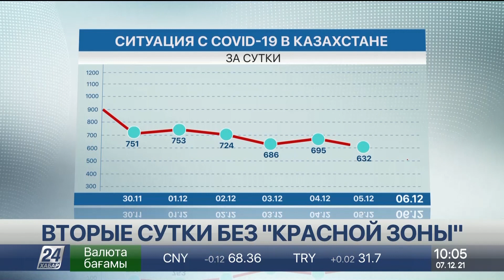Выпуск новостей 10:00 от 07.12.2021